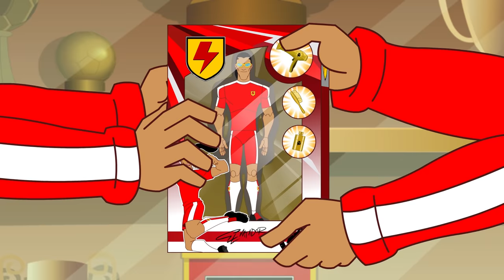SUPA STRIKAS S05 E56 Last Action Figure | Football Cartoon | MOONBUG KIDS - Superheroes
El Matador’s on top of the world – goals galore, adoring fans and his own line of (sold out!) El Matador action figures! But it all falls apart when his fans unexpectedly turn against him and his form takes a nose-dive. With two games against Invincible United coming up, the Latin maestro must win back his fans AND win the matches!

Play and Learn with Moonbug Kids Super Heroes